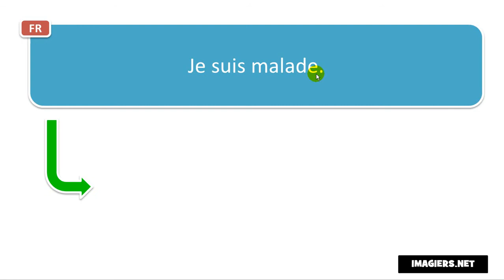French pronunciation # Je suis malade